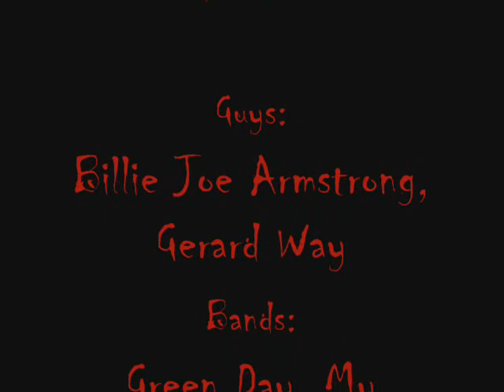Billie Joe Armstrong and Gerard Way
This is my part 2 of "Zacky Vengence and Frank Iero"